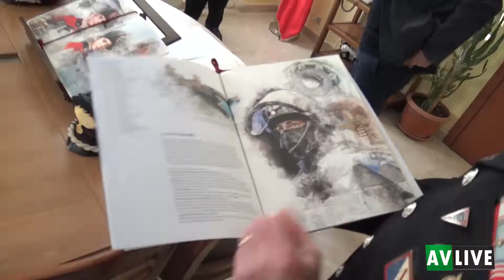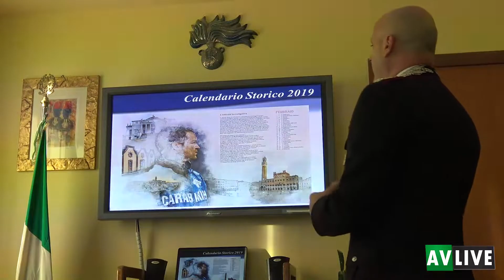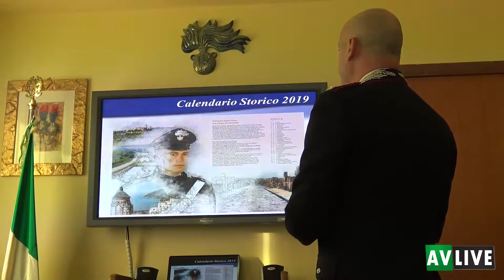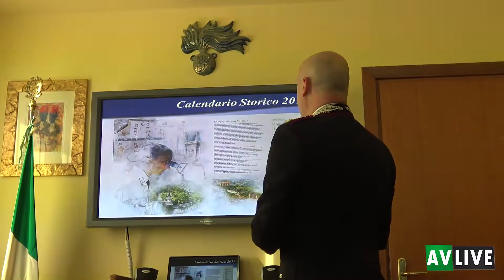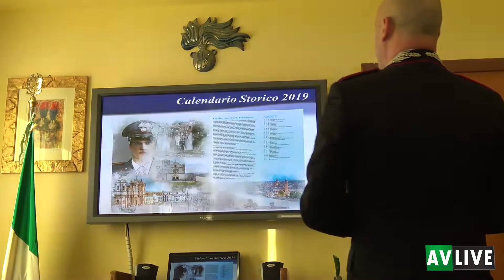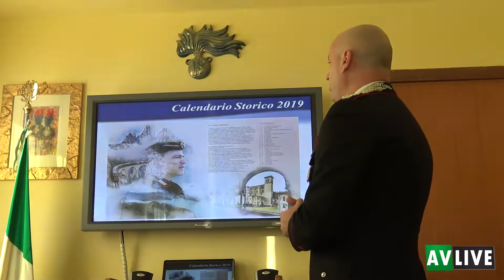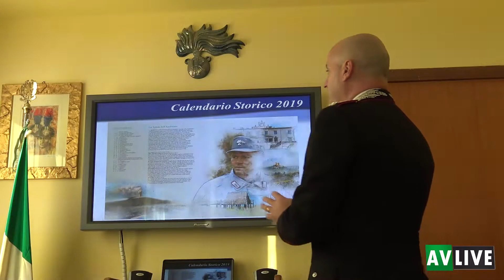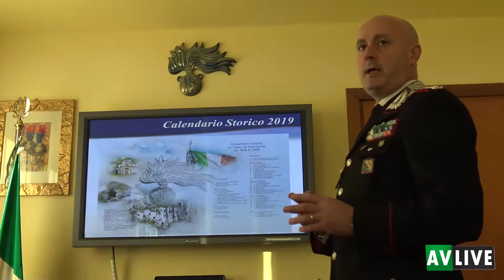Carabinieri, ecco il Calendario Storico 2019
Il Colonello Massimo Cagnazzo, Comandante Provinciale dei Carabinieri di Avellino ha presentato il Calendario Storico 2019 dell 'Arma dei Carabinieri. Questa edizione è stata pensata per la ricorrenza dei 40 anni dell'inserimento del primo sito italiano nel Patrimonio dell'Unesco e per i 50 anni della nascita dei Carabinieri per la tuela del patrimonio culturale. Sono state stampate 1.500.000 copie.